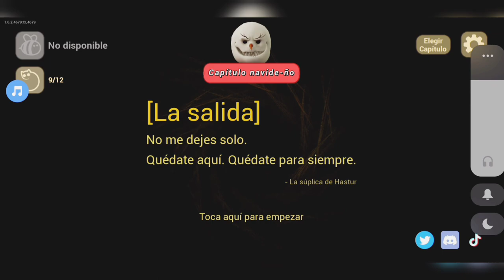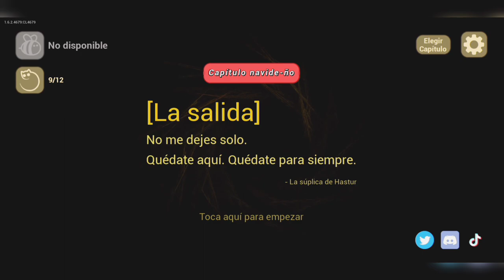La Locura de PickMan The Yellow In Baby 03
Traemos otra noche en The Yellow In Baby, de verdad es un juego muy bien hecho, tengo que seguir diciéndolo xD.
bueno no quiero poner mucho texto, espero les guste mucho y apoyen mi contenido